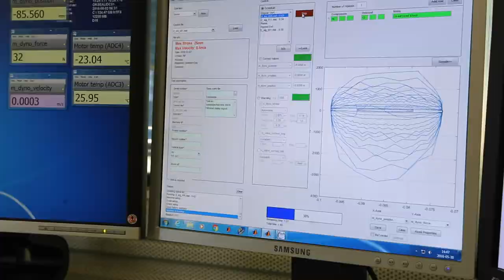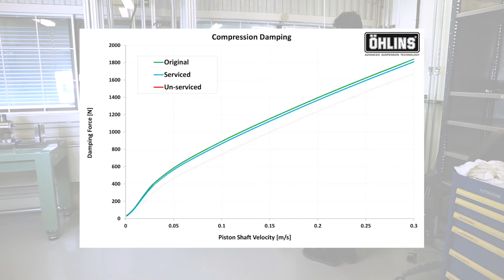Öhlins authorized service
Why should you service your Öhlins product? Find out here!